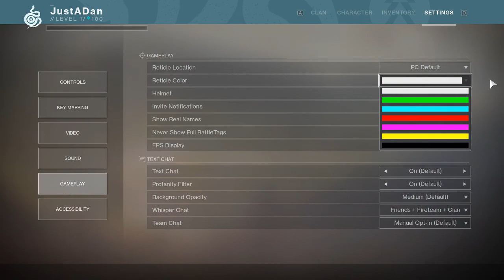HOW 2 FAIL AT TUTORIAL - Destiny 2 - [BLIND] Let's Play with DAN - Part 1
How? Let Dan play it. This is going to be a LONG journey. lol

*SPECIAL THANKS TO ALEXIS FOR DONATING TO LET ME PLAY THIS GAME*